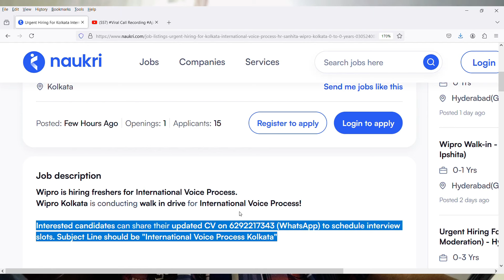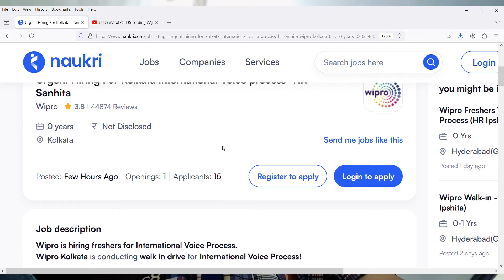Wipro First Round Virtual Interview 2024 | 10+2 Or Above Eligible | 5 Days Working | Free Transport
Images & Jobs are taken from the following :
2.WIPRO
3.Naukri.com